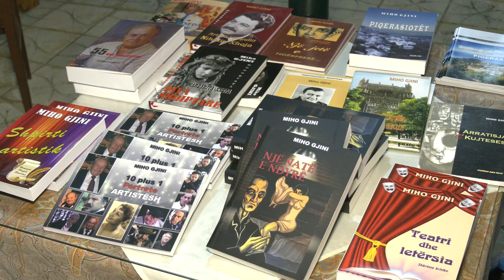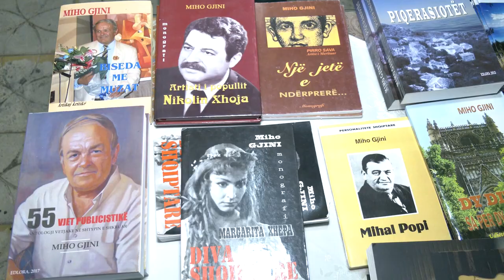Miho Gjini - Veprimtaria Letrare